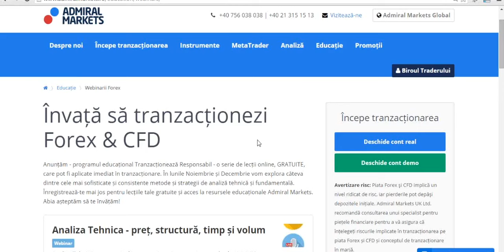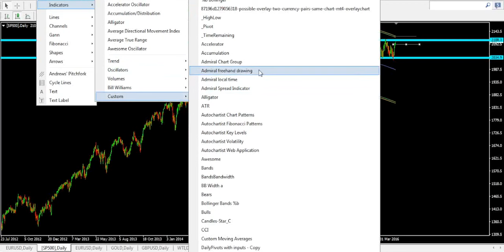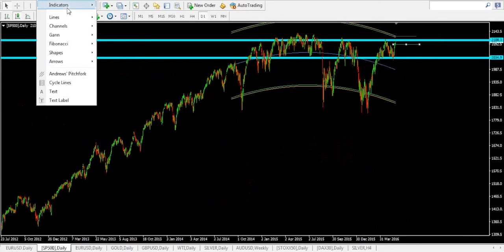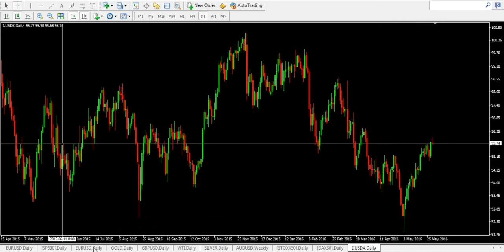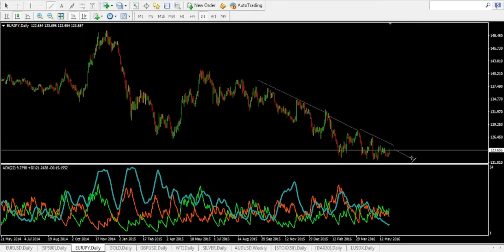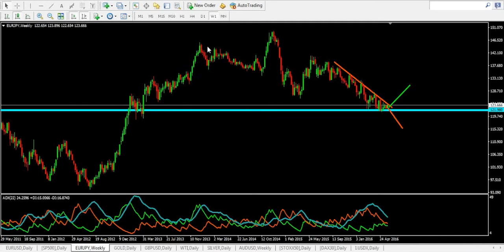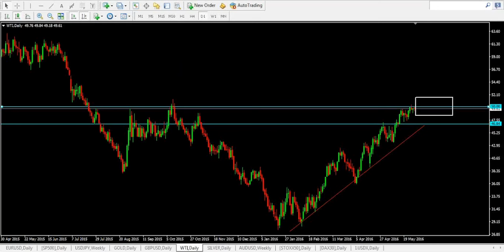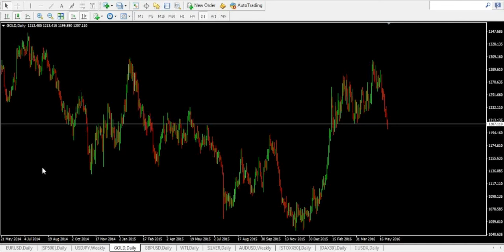Webinar Admiral Markets 30 Mai 2016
Radu Ciofu si Liviu Moldovan prezinta intr-un webinar la dublu cele mai importante evenimente ale saptamanii 30 mai - 5 iunie din piata Forex si pietle financiare internationale.